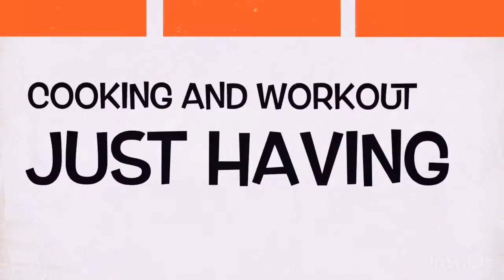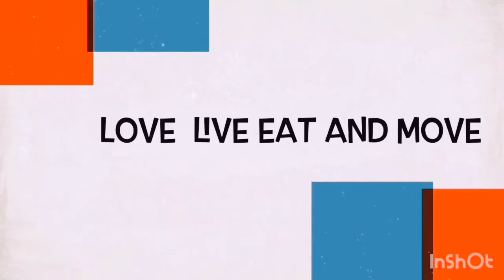My own version Chicken Giniling “ Ala-ZeirA”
Its all about my daily routine for our Healthy life Sexy life